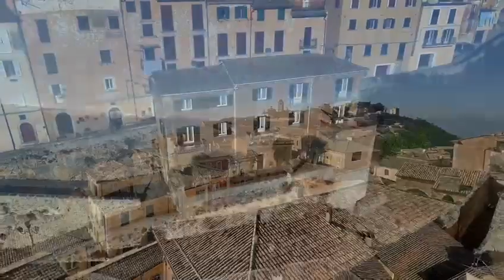Arpino - Lazio Italy - Palazzo storico in vendita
Prestigioso palazzo storico in vendita ad Arpino, Via Marco Agrippa.
Case & Casali Real Estate Luxury-International Marketing Immobiliare
caseecasalirealestate.it